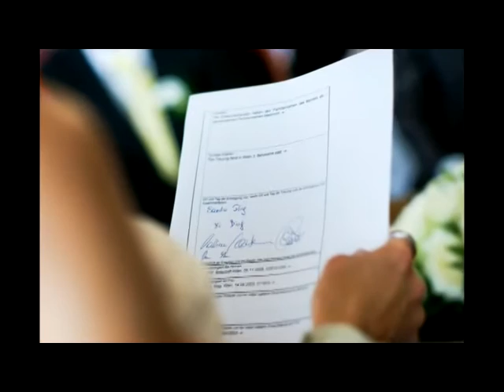Hochzeit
Meine Hochzeit in Schloss Belvedere und Piaristenkeller